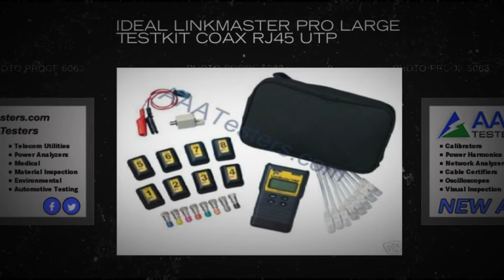IDEAL LinkMaster PRO Large Testkit Coax RJ45 UTP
The LinkMaster PRO Tester enables installers, contractors and maintenance technicians to map, test and troubleshoot data and voice communication cable.